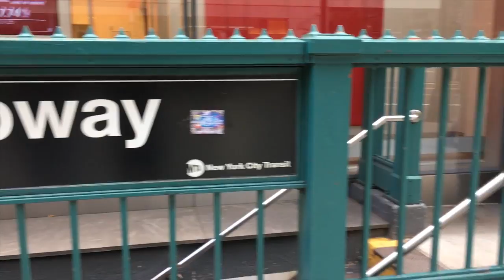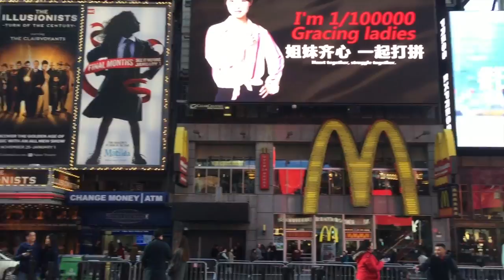New York City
NYC is so beautiful during the holidays!